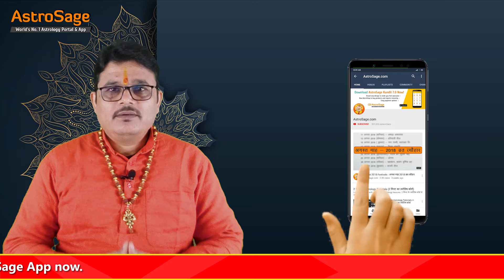तुला राशि फरवरी राशिफल 2024 | Libra February Horoscope 2024 | Tula Rashifal February | AstroSage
तुला राशि फरवरी राशिफल 2024 | Libra February Horoscope 2024 | Tula Rashifal February 2024 | AstroSage

जानें साल 2024 में फरवरी का महीना कैसा रहेगा तुला राशि के लिए। इस वीडियो में आपको आपके करियर, बिजनेस, प्रेम जीवन, वैवाहिक जीवन, पारिवारिक जीवन, आर्थिक जीवन, स्वास्थ से जुड़ी संपूर्ण जानकारी दी जाएगी।

साथ ही आपकी समस्याओं को दूर करने के लिए कुछ ज्योतिषीय उपाय भी बताया जायेगा।